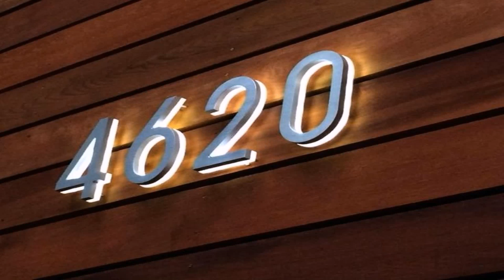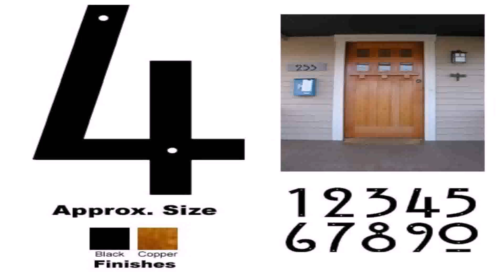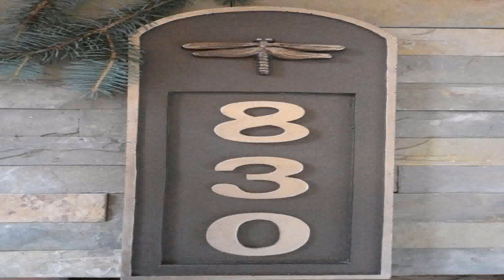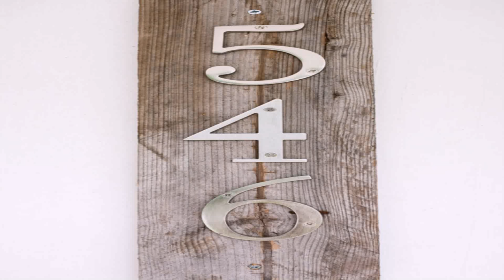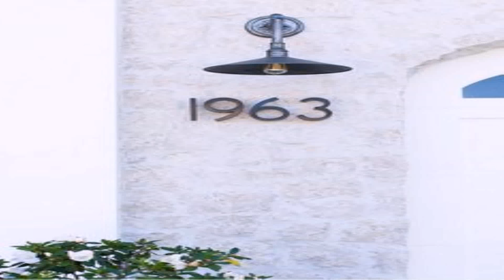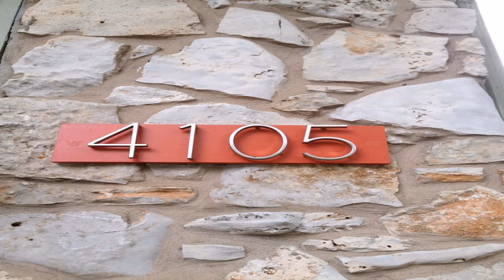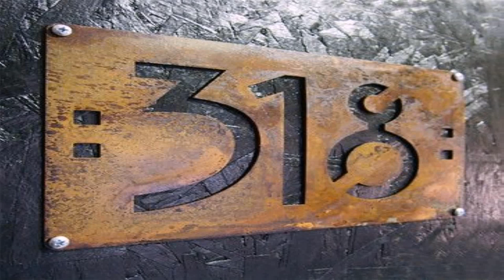Transitional Style House Numbers (see description) (see description)